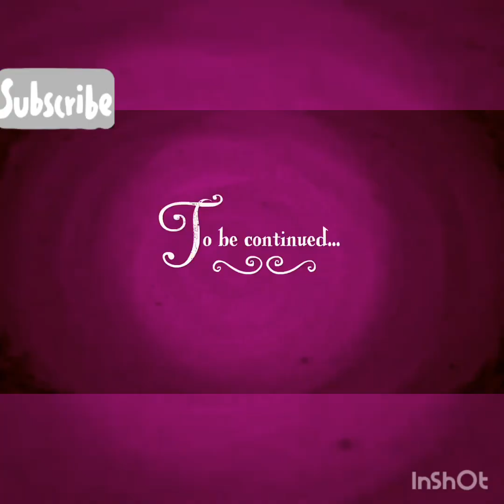mlp capítulo 25 temporada 6